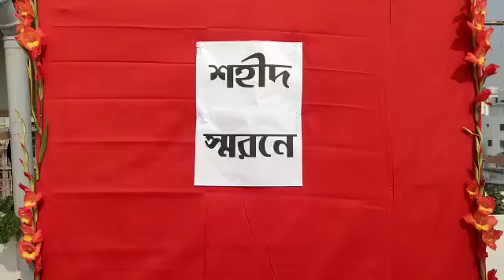40th anniversary of the first Strike by Indian working-class people was observed by 'Krishak Sabha'.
40th anniversary of the first Strike by Indian working-class people was observed by 'Krishak Sabha' in Agartala.
TIWN Video Jan 19, 2022